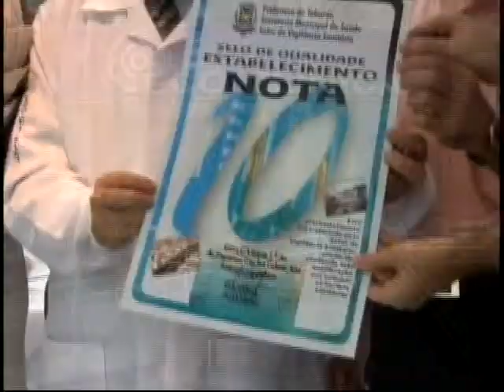Estação Saúde - Prevenção de Deficiências - Parte 2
Prevenção de Deficiências - Profissionais: Terapeuta Ocupacional Natália Rodrigues e Fisioterapeuta Larissa Pereira